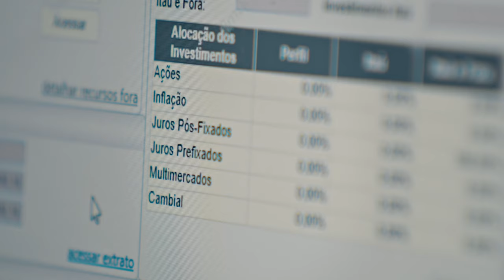Mais do que especialista em investimentos, especialista em você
Nossos especialistas íon vão muito além dos gráficos e números pra mostrar que a conexão e a personalização do atendimento são essenciais para a sua jornada financeira, oferecendo soluções que valorizam você, seus objetivos e seu futuro.

O atendimento é gratuito e pode ser feito via telefone e, em alguns casos, pelo app do íon e até WhatsApp.

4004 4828           | Capitais e regiões metropolitanas
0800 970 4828   | Demais localidades
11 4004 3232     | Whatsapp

Com o atendimento, você pode:

▸ Tirar dúvidas sobre classes e produtos;
▸ Ter auxílio na construção da sua carteira;
▸ Analisar e identificar oportunidades de investimentos;
▸ Contar com assistência para transferência de custódia;